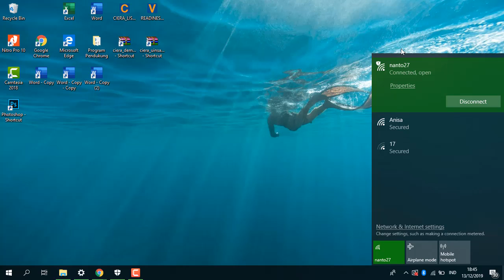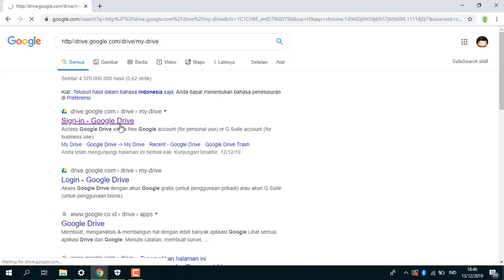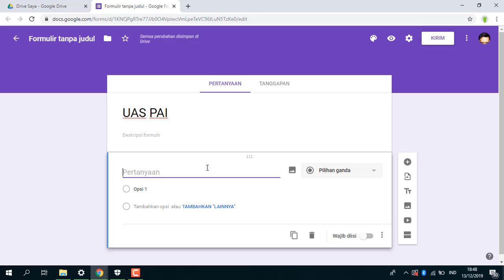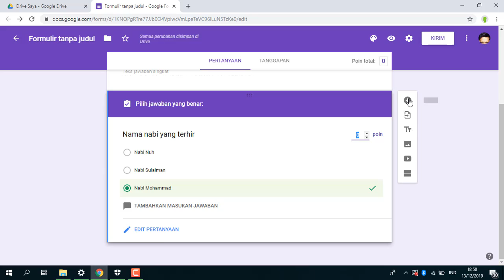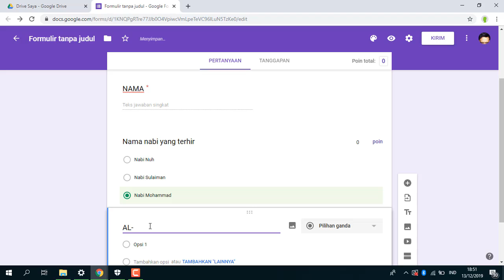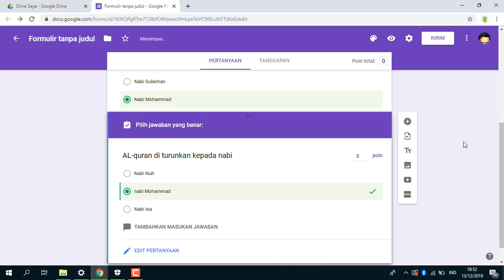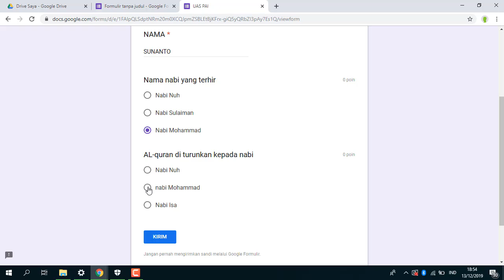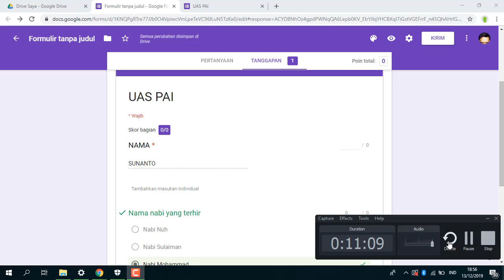Tutorial membuat google formulir di google form